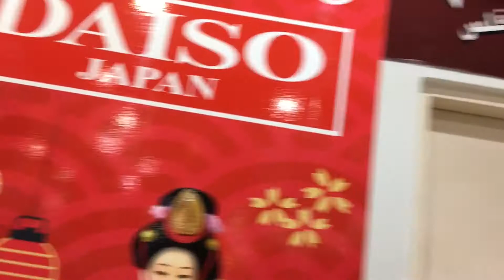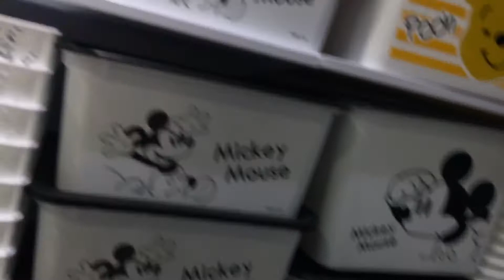Daiso Japan || City Center Salmiya